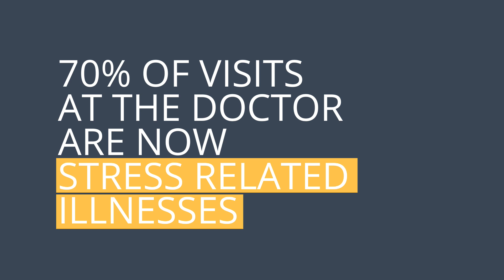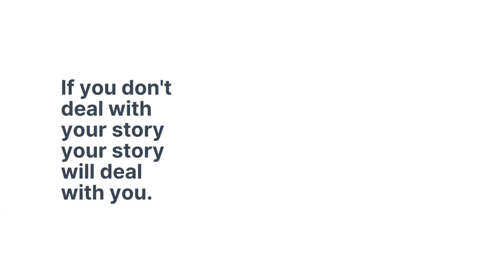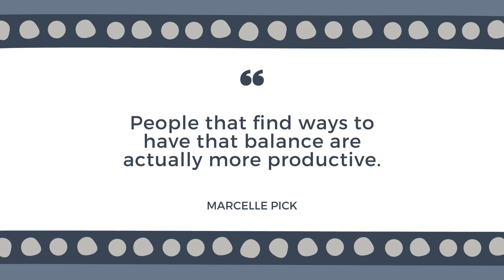Cortisol Overload: Signs, Symptoms and Solutions With Marcelle Pick | ES153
Have you ever felt overwhelmed and that no matter how hard you try, you just can’t shake the feeling of being stressed out? It’s possible that you are stuck in a vicious cycle where your body has become accustomed to functioning in a high state of stress.

This is because when we experience chronic stress, our bodies produce excess amounts of cortisol, also known as the “stress hormone”. This hormone is responsible for feelings of fatigue and anxiety, which can further compound the feeling of being overwhelmed and unable to find relief.

So what can we do to break this cycle?

That's exactly what we're going to talk about this week with my guest, best-selling author and functional medicine practitioner Marcelle Pick.

Dr Friedemann's Key Takeaways:

Intro (00:00)

Chased By A Tiger (2:19)

Deal With Your Story (5:45)

Finding Balance (8:22)

We Can Get Better (13:40)

Menopause Is A Journey Of Self-Discovery (15:58)

More Productive (18:47)

Women Multitask (22:15)

Where Do I Start (25:56)

Meet Marcelle Pick
Marcelle Pick, OB/GYN, NP, is passionate about transforming the way women experience healthcare through an integrative approach. She co-founded the world-renowned Women to Women Clinic in 1983 with the vision to not only treat illness but also help support her patients in pro-actively making healthier choices to prevent disease. She has successfully treated thousands of individuals through her unique approach to wellness.

In 2001, Marcelle created MarcellePick.com with the goal to be able to reach, inspire, and educate even more women worldwide – her website offers informative articles on women’s health issues and at-home solutions to some of the most troublesome symptoms they experience today.

Marcelle discovered Functional Medicine early on in her career and was honored to be among the first to be certified as a Functional Medicine Practitioner. In addition, she holds a BS in Nursing from the University of New Hampshire School of Nursing, a BA in Psychology from the University of New Hampshire, and her MS in Nursing from Boston College-Harvard Medical School. She is certified as an OB/GYN Nurse Practitioner and a Pediatric Nurse Practitioner and is a member of the American Nurses Association and the American Nurse Practitioner Association.

Marcelle is currently a faculty member of The Institute of Functional Medicine and has served as a Medical Advisor to Healthy Living Magazine, writes a weekly newsletter for MarcellePick.com, and lectures on a variety of topics including weight loss resistance, infertility, stress & illness, and adrenal dysfunction. She is the author of The Core Balance Diet, Is It Me or My Adrenals? and Is It Me or My Hormones?. She has appeared on Dr. Oz, FOX, and ABC and has been featured in Glamour Magazine, ELLE Magazine, and Women’s World Magazine. Marcelle’s PBS show, Is It Me or My Hormones? is a favorite among viewers.

Friedemann Schaub, MD, PhD, is the award-winning author of The Fear + Anxiety Solution. Dr. Schaub has helped thousands of people with his Personal Breakthrough and Empowerment program to overcome their fear and anxiety by addressing the deeper, subconscious root causes of these emotional challenges.